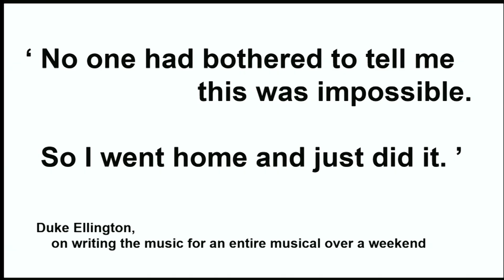Prototypes, not powerpoints | Lieven Standaert | TEDxGhent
Lieven's students were asked to design and build a working Jenga-playing robot. He will be talking about the why and how of these silly machines. And how 3D-printers, milling machines and lasercutters are lowering barriers to innovation for a wide range of disciplines. He'll also tell us what we can expect from low-cost, multidisciplinary innovation, design and engineering over the next couple of years.

Coordinator Fablab Brussels